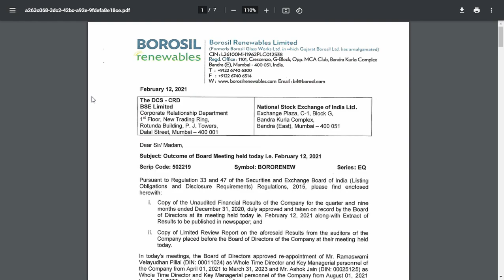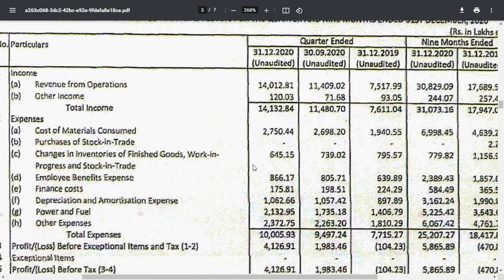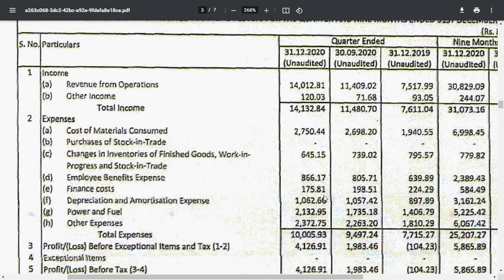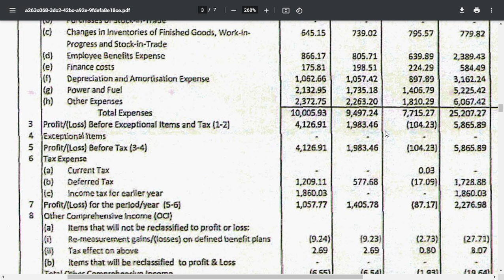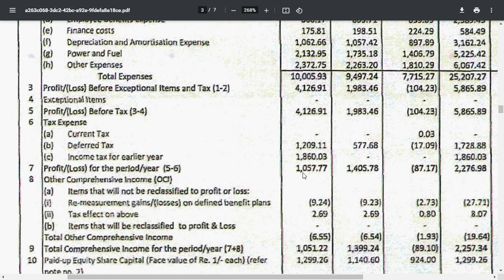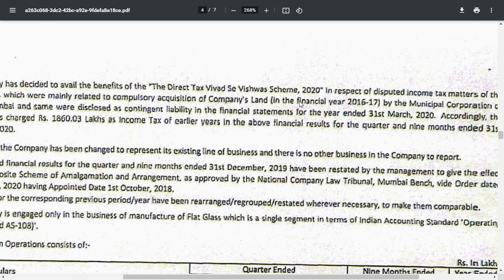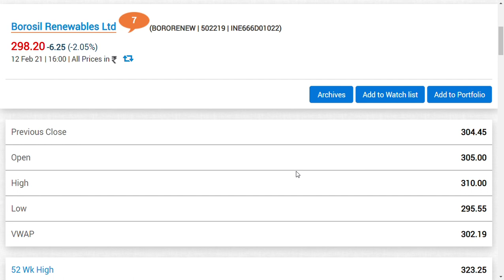Borosil Renewables Ltd /Borosil Ltd/Borosil renewables share news/stokmarket news/solar energy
i do have positions in this shares